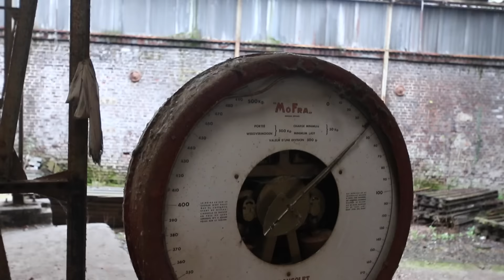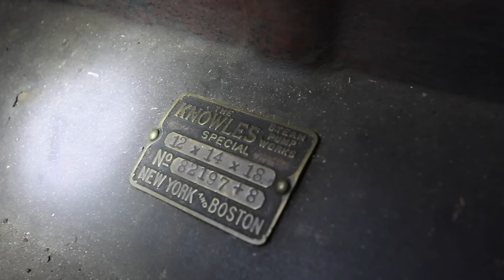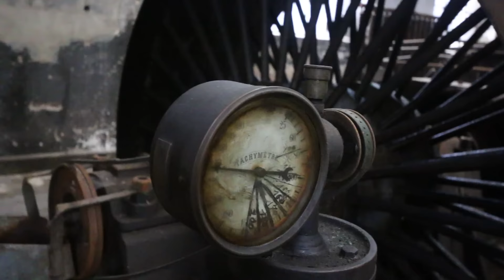LOSTPLACE Auto gefunden! Deutschland Urbex Urban Exploring deutsch #080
Schon gesehen?

► Was hab ich dabei? - Rucksackinhalte